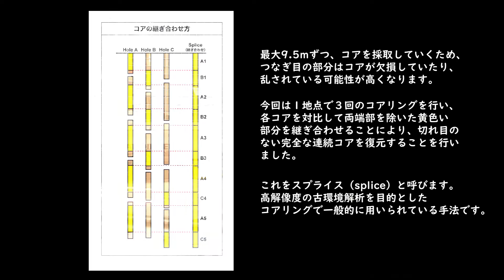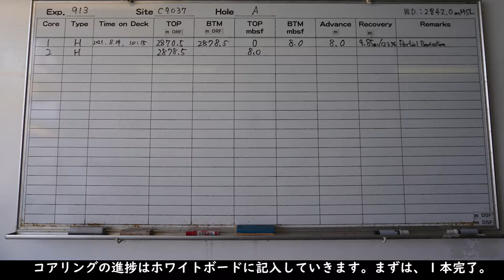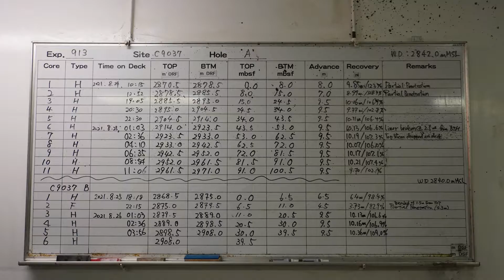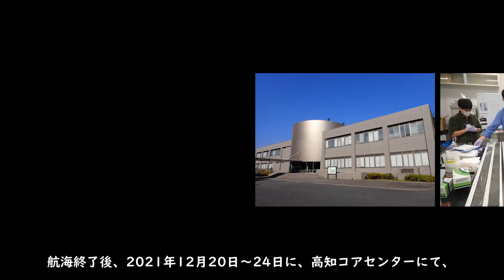「ちきゅう」Expedition 913： 四国沖掘削（SCORE航海）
2021年8月22日～31日に実施した、「ちきゅう」を用いた表層科学掘削プログラム（Chikyu Shallow Core Program: SCORE※）の航海のようすをご紹介します。
四国沖で、過去の黒潮変動の解明を目的に実施しました。

航海実施日：2021年8月22日～31日
船舶：地球深部探査船「ちきゅう」
海域：四国沖
課題名：ブリュンヌ正磁極期のスーパー間氷期における黒潮変動の復元
Reconstruction of the Kuroshio state for super interglacials and representative tephrostratigraphy during the Brunhes chron

※SCOREは、地球深部探査船「ちきゅう」を運用する海洋研究開発機構（JAMSTEC）とJ-DESCとの協働プログラムです。

航海の実施内容や成果速報については以下もご覧ください。
プレスリリース「四国沖での「ちきゅう」掘削速報：スーパー間氷期の黒潮変動やタービダイト発生機構（洪水イベント、南海トラフ地震等）の解明のための連続地層の採取に成功」